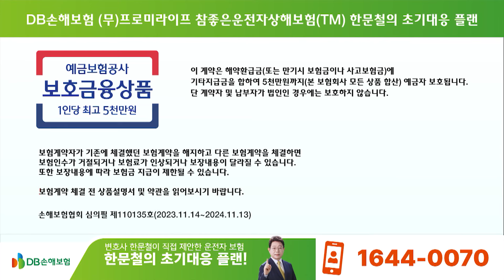21244회. 블박차 앞으로 쑥 들어온 택시, 깜짝 놀랐는데 잠시 후 그 택시가 사고가 났습니다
64621
240223 (금) 1부

블박차가 우회전하는 순간 왼쪽에서 블박차 앞으로 쑥 들어온 택시.
잠시 후 다른 차가 그 택시와 부딪친 사고

어차피 일어날 사고였을까요??

쭌